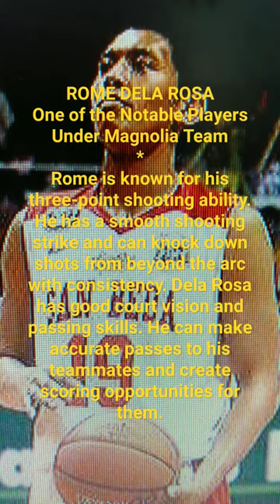// Rome dela Rosa - Notable Basketball Player